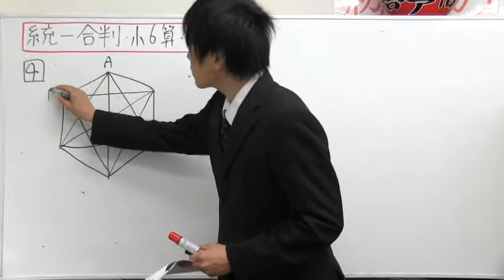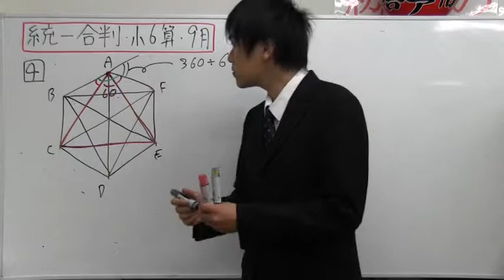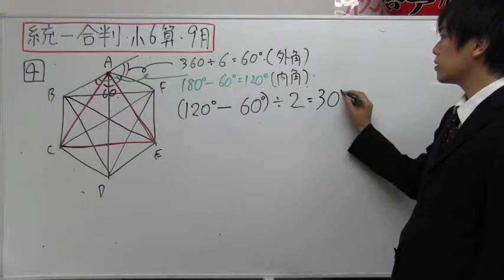中学受験専門プロ個別指導塾ノア 9月7日（日）第３回統一合判 大問４ 問１